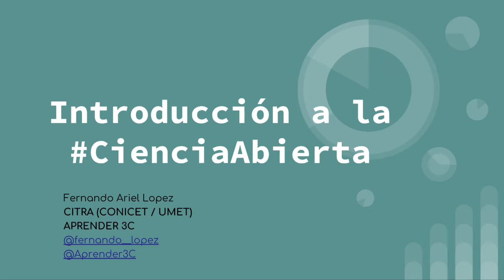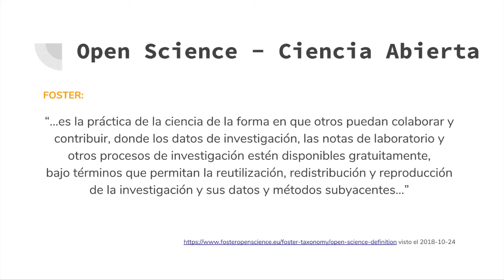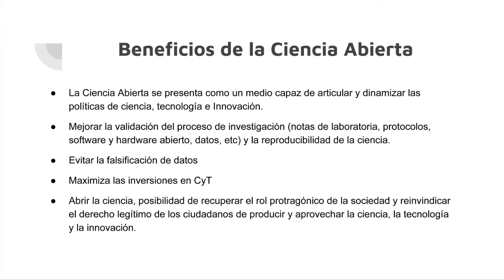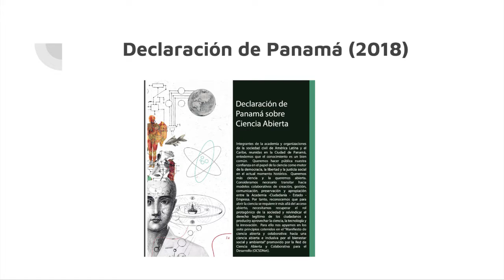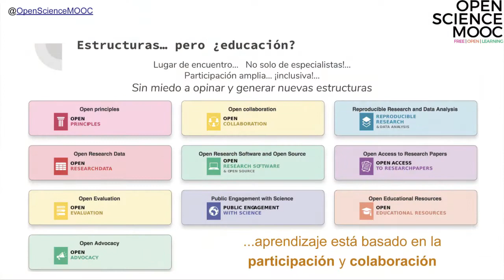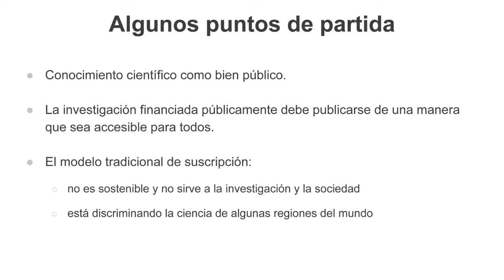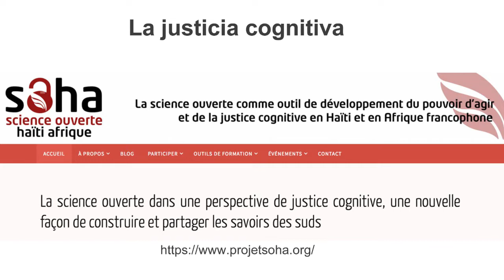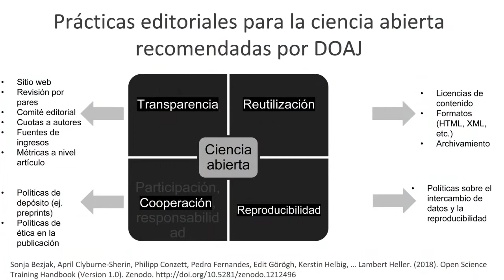Panel Fernando López e Ivonne Lujano, "Del Acceso abierto a la Ciencia Abierta"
En el marco de la Semana Internacional del Acceso Abierto 2018, el 16 de noviembre en la Sala de Lectura de la Biblioteca de la FFyH se realizó el panel “Del Acceso abierto a la Ciencia Abierta”, a cargo de Fernando Ariel López (CONICET, UMET, APRENDER3C ) e  Ivonne Lujano  (embajadora DOAJ para América Latina). Presenta Marcela Pacheco y coordina Lila Pagola.

El acceso abierto es un movimiento que pretende modificar la manera en la que circula el conocimiento académico-científico, permitiendo la gratuidad y libre disponibilidad de los contenidos en Internet. Para definirlo mejor, en la Iniciativa de Budapest para el acceso abierto (2001) se dispuso que el “acceso abierto a la literatura refiere a su disponibilidad gratuita en Internet público, permitiendo a cualquier usuario leer, descargar, copiar, distribuir, imprimir, buscar o usarla con cualquier propósito legal, sin ninguna barrera financiera, legal o técnica, fuera de las que son inseparables de las que implica acceder a Internet mismo.”